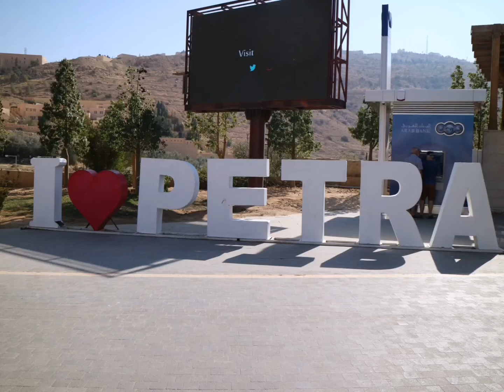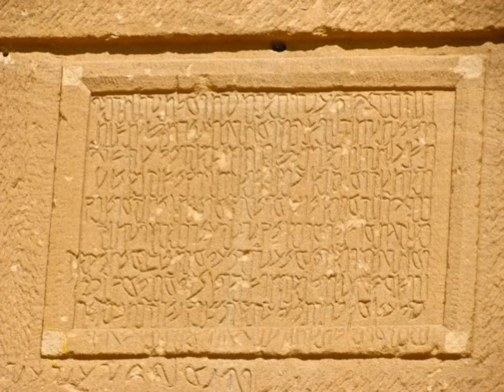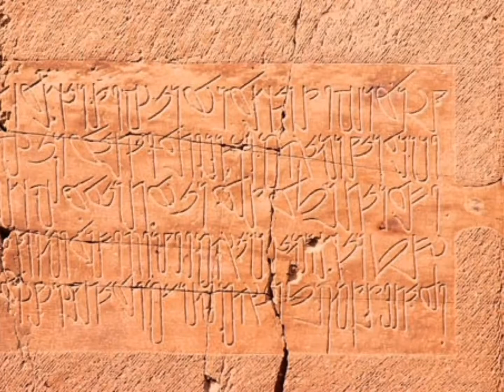পেট্রা ভ্রমণ এবং ইতিহাস সমৃদ্ধ প্রামাণ্যচিত্র। petra Bangla documentary A Dilu Naser production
নাবাতিয়ানদের রহস্যময় নগরী প্রেট্রা ভ্রমণ  নিয়ে ইতিহাস সমৃদ্ধ তথ্য চিত্র।
গ্রন্থনা - ধারাবর্ণনা এবং সম্পাদনায় দিলু নাসের।